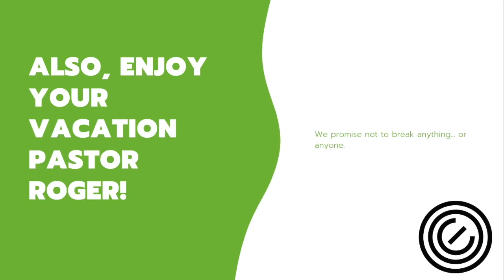Echo Student Ministries Big Announcement!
Woohoo!

June 17 | 7 - 8:30 pm | 410 Campus Sanctuary

There will be strict adherence to the protocols currently in place.  Expect a followup video demonstrating the protocols in the coming days.